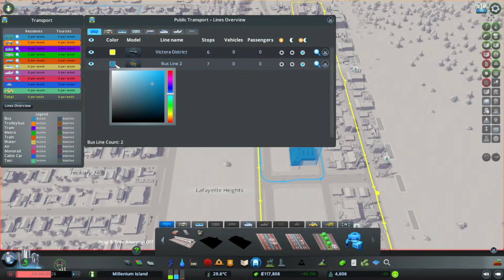Cities Skylines: Millenium Island E4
Avsnitt 4 i serien Cities Skylines Millenium Island. Idag kollar vi lite närmare på olika kollektivtrafik möjligheter. Vi kommer bygga våra första busslinjer och bygga vidare på staden och uppgradera dess utseende så våra invånare blir gladare.

Mycket nöje.

I länken nedan kommer du till Steam där spelet finns att köpa om du skulle vilja låta din egen fantasi få utlopp.